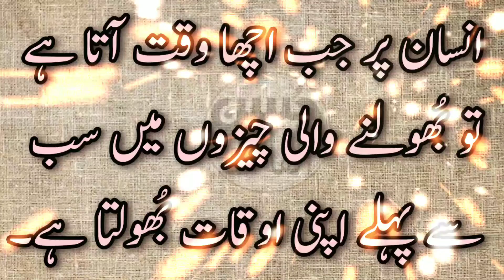Quotes About Young Girl | Urdu Quotes | Sufi Quotes in Urdu Hindi | True Lines | Mature Girl Quotes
Quotes About Young Girl | Urdu Quotes | Sufi Quotes in Urdu Hindi | True Lines | Mature Girl Quotes , Love quotes , life quotes , best quotes ,  Islamic aqwal e zareen in urdu books , love quotes in urdu , new year quotes 2022 , unique quotes on life , aqwal e zareen in urdu , quotes in urdu ,